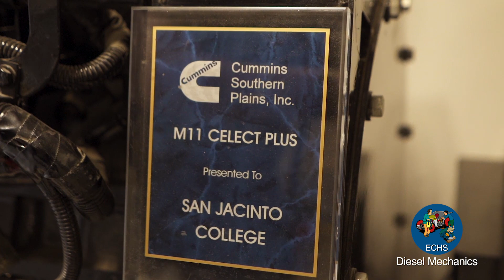Episode #4 Diesel Mechanics ECHS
Digital Story is a video series created by Galena Park Independent School District to shine a light on the many events the school district provides for students, families and staff. The Early College High School (ECHS) diesel mechanics students traded high school life for a jump start on their future career. The diesel mechanics students will graduate with a high school degree along with certifications. The curriculum is set to teach students all about diesel repair relating to diagnostic, engines and transmissions. They can attain their certifications in many different aspects of diesel mechanics such as Cummins training, Detroit training. ECHS strives to put students further onto their career paths by becoming not only mechanics, but knowledgeable technicians. Students also learn to do basic automobile repairs in leu of their advanced studies.

“We try to give the diagnostic skills to be successful in this world,” said professor Charles Siegel.